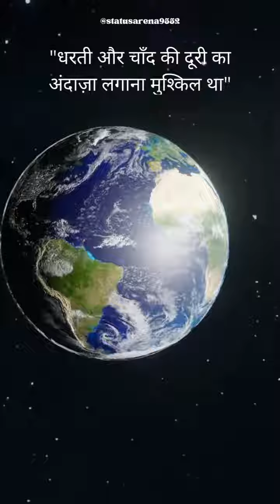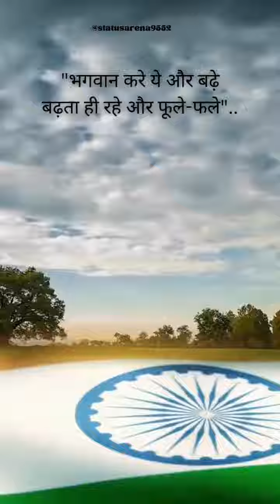Mera Bharat mahan h ❤️❤️